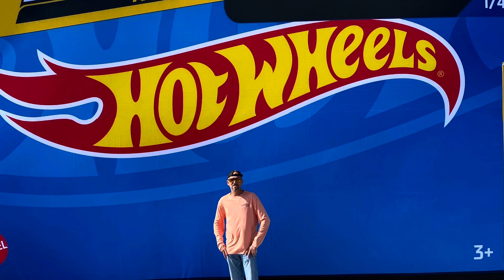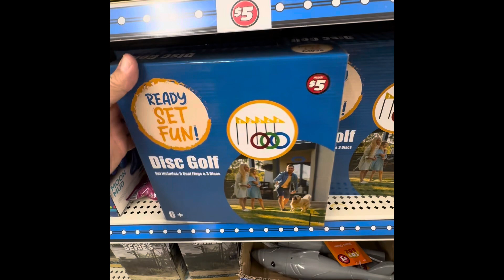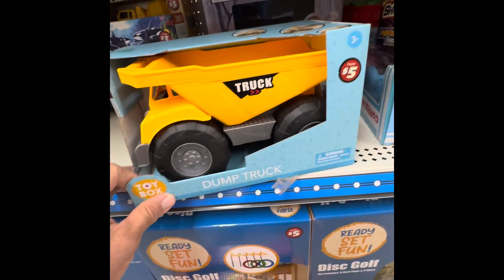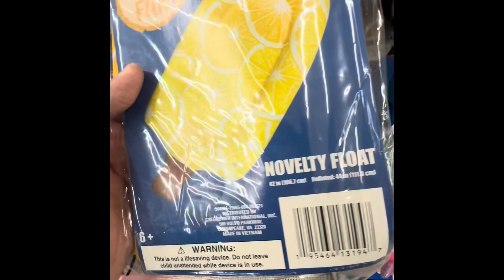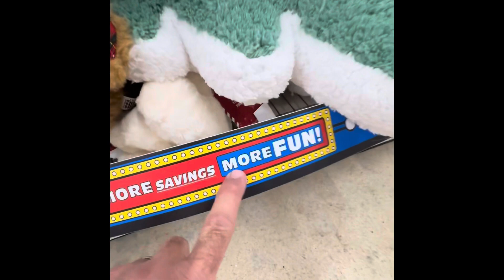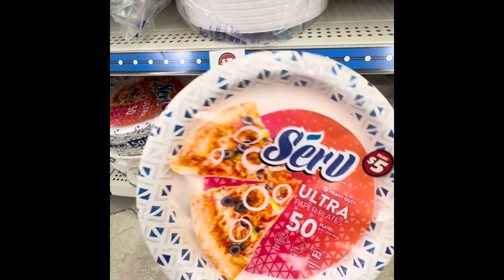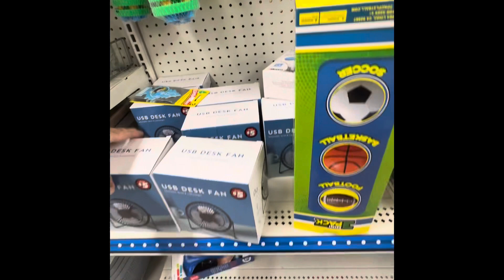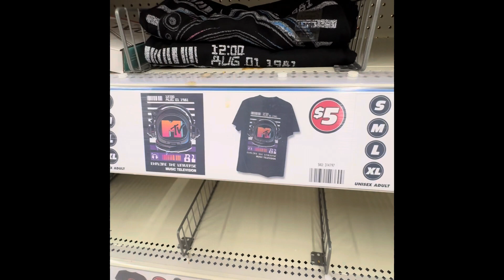Another Tree 🌴 Hunt Hot Wheels 👍